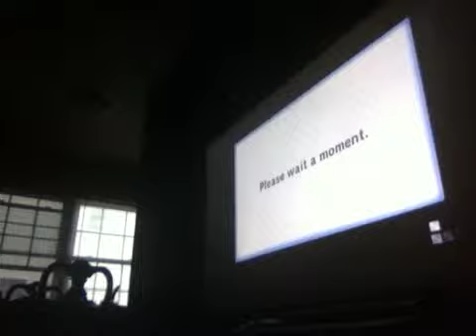Mario Kart Wii Epic Wifi Races 3